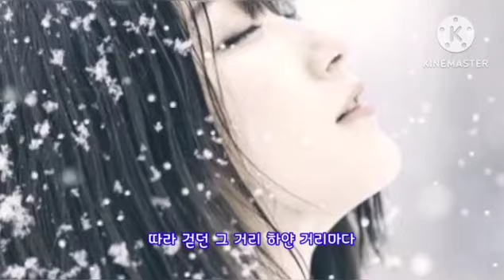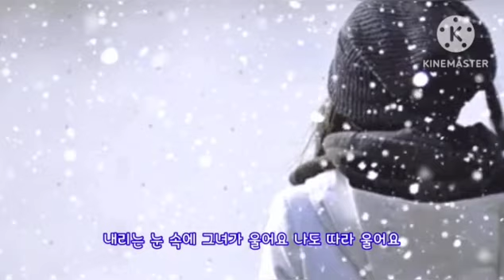🎧김광진 ⛄️ 눈이 와요🎧